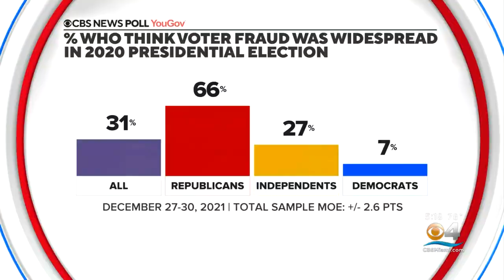US Attorney General Says Finding, Prosecuting People Who Carried Out Jan. 6th Attack At Top Of DOJ's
CBS4’s Skyler Henry has more details from Capitol Hill.